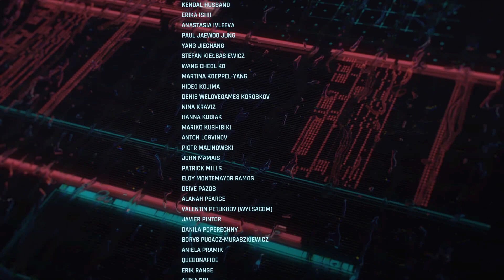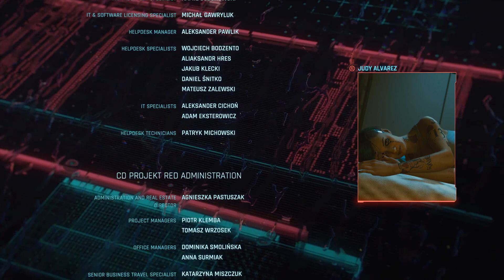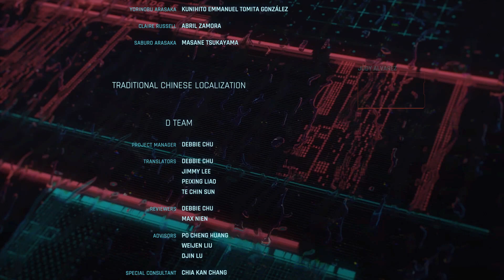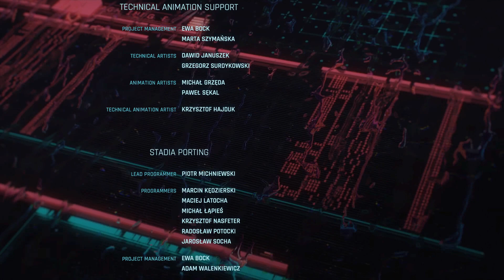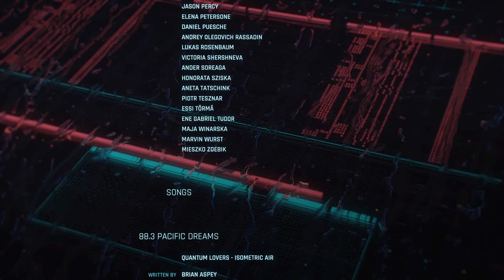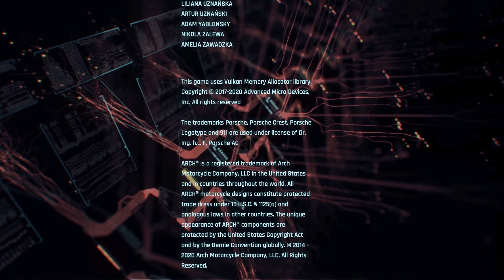Cyberpunk 2077 | Main Story Part 27 Route A ENDING — Nocturne OP55N1 [Very Hard, Nomad] (PS4 Pro)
My casual first playthrough of this game (Nomad Route, Very Hard Difficulty).
Edited deaths, nudity, and other wasted moments (loadings, menus, merchants, etc.), as much as possible.